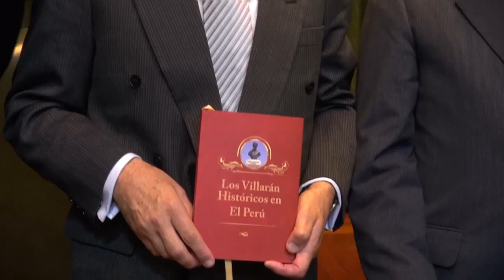Presentación Libro: Los Villarán Históricos en El Perú.